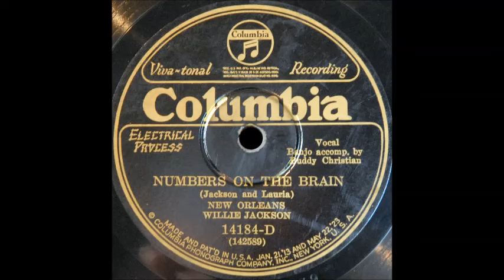Numbers on the Brain (Willie Jackson)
New Orleans Willie Jackson sings "Numbers on the Brain," with banjo accompaniment by Buddy Christian, on Columbia 14184-D, recorded in New Orleans on 3 September 1926.